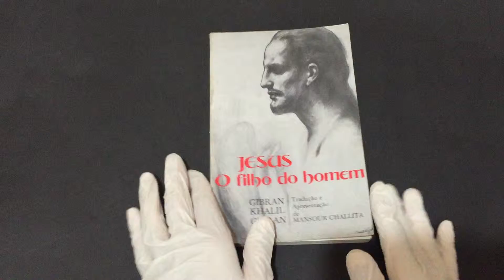COMPRE AGORA: Jesus, o Filho do homem